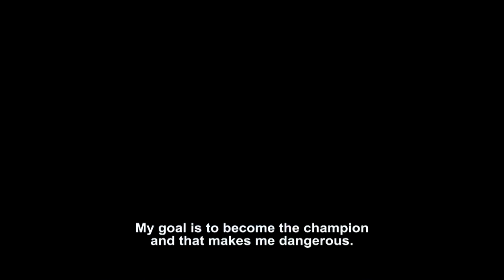Holm vs Vieira - Desire to Achieve | Fight Preview | UFC Vegas 55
Preview the UFC Vegas 55 bantamweight main event between former champion Holly Holm and Ketlen Vieira. The UFC Vegas 55 main card kicks off at 7pm ET / 4pm PT on Saturday.